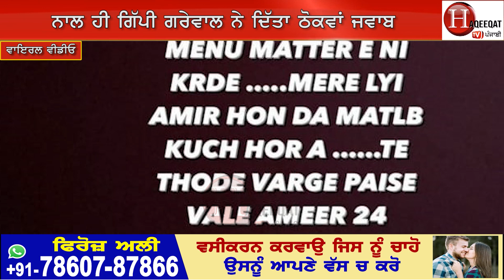ਰੇਡੀਓ ਹੋਸਟ ਦੇ ਦਾਅਵੇ `ਤੇ ਸਿੱਧੂ ਦਾ ਠੋਕਵਾਂ ਜਵਾਬ, ਗਿੱਪੀ ਗਰੇਵਾਲ ਨੇ ਇੰਝ ਹਾਸੇ `ਚ ਕੀਤੀ ਬੇਇੱਜ਼ਤੀ